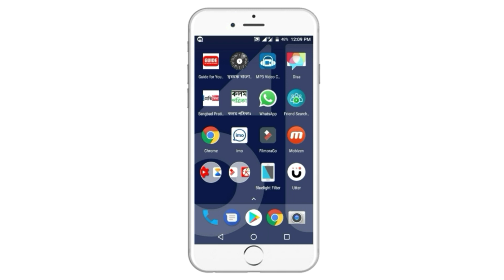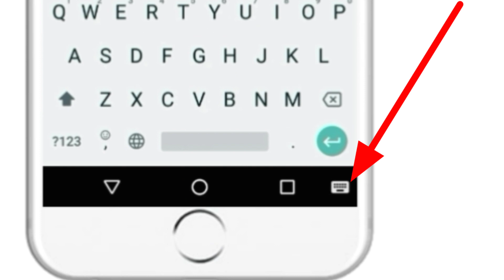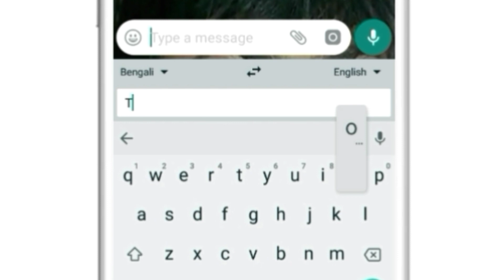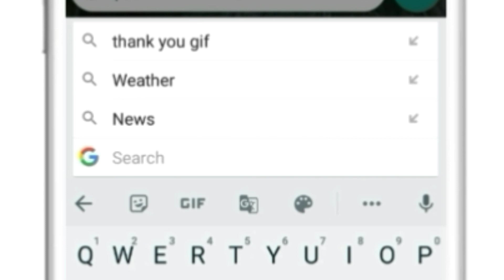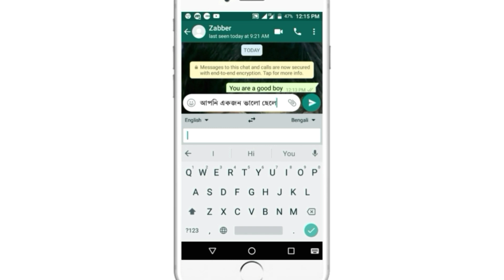How to chat in English with your friend. যদি English না জানেন তাহলে এই Setting টি On করুন.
Click here to use google translate app

Click here to use gboard app